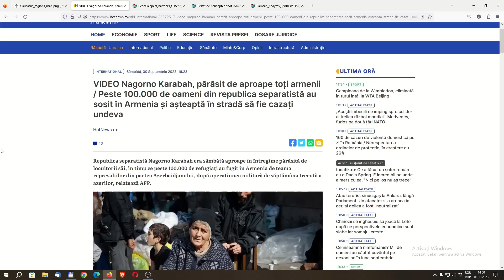Inceputul Sfarsitului pentru Dominatia Rusa in Caucaz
Astazi vom vorbi despre primele semne ale inceputului sfarsitului dominatiei ruse in Caucaz.

Caucazul este regiunea muntoasa din sudul Rusiei si nordul Turciei si al Iranului.

La vest este Marea Neagra,la est avem Marea Caspica.

Zona a fost un butoi de pulbere de mii de ani, cu etnii care in general se urasc intre ele,se lupta constant si sunt foarte independente.
Pe langa aceste etnii,zona a prezentat interes pentru majoritatea marilor puteri din apropiere.

Persii au fost tot timpul prezenti, bizantinii in perioada de glorie a imperiului,apoi turcii si ultimii rusii.

Cele trei state relativ independente in zona sunt : Armenia, Azerbaijan si Georgia

Toate au facut parte din imperiul sovietic,ca urmare,toate au inca probleme de rezolvat,atat intre ele cat mai ales cu Rusia.

Rusia domina nordul iar din sud avem Iran si Turcia.

Cecenia face (teoretic) parte din Federatia Rusa,dar au incercat in anii 90 sa fie independenti,purtand doua razboiae foarte dure cu rusii.
Posibil sa incerce din nou daca Rusia da semne ca uzura din Ucraina o face incapabila sa controleze Caucazul.

Despre asta vreau sa vorbim azi, despre cu cine se dusmaneste si lupta fiecare tara si ce mai au de impartit cu Rusia.

❤Dacă îți place munca mea și dorești să mă sustii, pe mine și acest canal, de astăzi poti face direct acest lucru,devenind membru,detalii aici:

❗Foloseste codul de mai jos pt a primi o reducere de 1% la orice produs achizitionat de pe PcGarage.ro :

DGA2TZ89